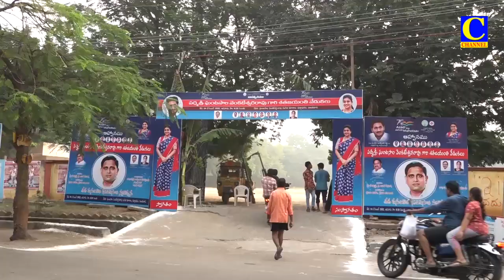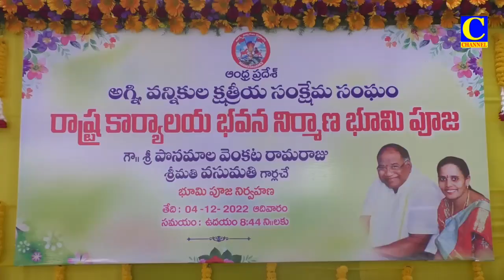04 12 2022 AFTERNOON NEWS PART 01